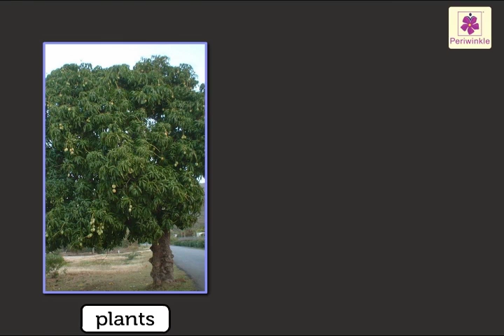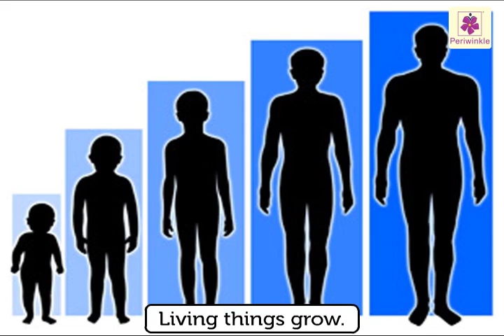Characteristics of Living Things | Environmental Studies Grade 3 | Periwinkle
Hey friends,
In this video we will learn about the traits of living things.
Like, living things reproduce, they die, they need food and water.